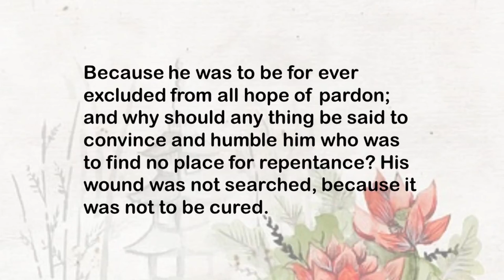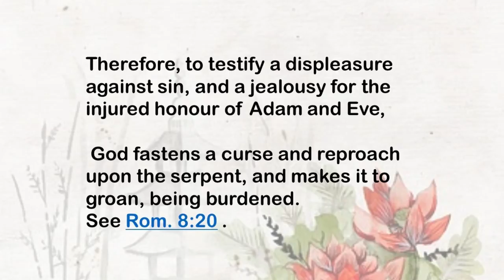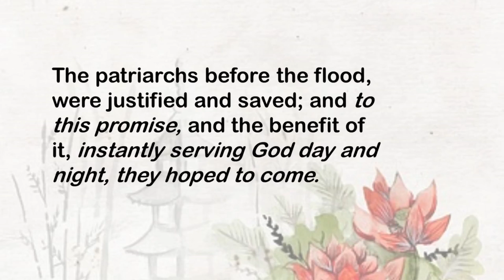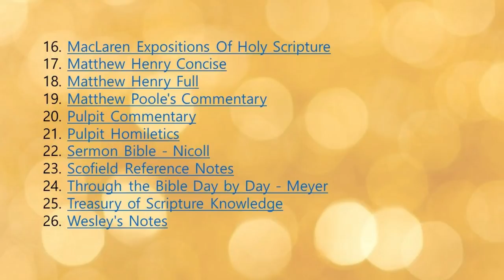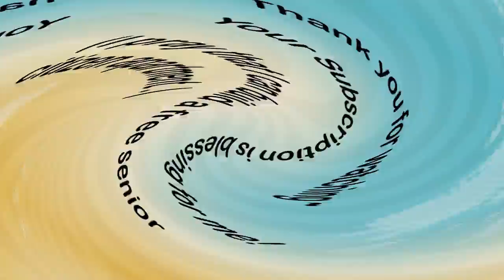MY god-나의 하나님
"As ye have received Christ Jesus the Lord." --Colossians 2:6

The life of faith is represented as receiving-- an act which implies the very opposite of anything like merit. It is simply the acceptance of a gift. As the earth drinks in the rain, as the sea receives the streams, as night accepts light from the stars, so we, giving nothing, partake freely of the grace of God. The saints are not, by nature, wells, or streams, they are but cisterns into which the living water flows; they are empty vessels into which God pours His salvation. The idea of receiving implies a sense of realization, making the matter a reality. one cannot very well receive a shadow; we receive that which is substantial: so is it in the life of faith, Christ becomes real to us. While we are without faith, Jesus is a mere name to us--a person who lived a long while ago, so long ago that His life is only a history to us now! By an act of faith Jesus becomes a real person in the consciousness of our heart. But receiving also means grasping or getting possession of. The thing which I receive becomes my own: I appropriate to myself that which is given. When I receive Jesus, He becomes my Saviour, so mine that neither life nor death shall be able to rob me of Him.

Salvation may be described as the blind receiving sight, the deaf receiving hearing, the dead receiving life; but we have not only received these blessings, we have received CHRIST JESUS Himself. It is true that He gave us life from the dead. He gave us pardon of sin; He gave us imputed righteousness. These are all precious things, but we are not content with them; we have received Christ Himself. The Son of God has been poured into us, and we have received Him, and appropriated Him. What a heartful Jesus must be, for heaven itself cannot contain Him!
Charles Spurgeon